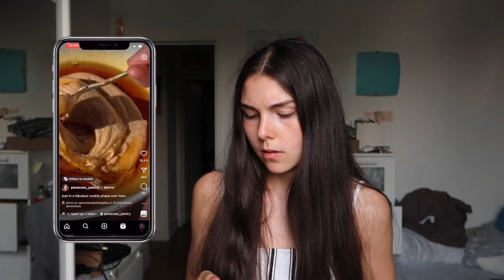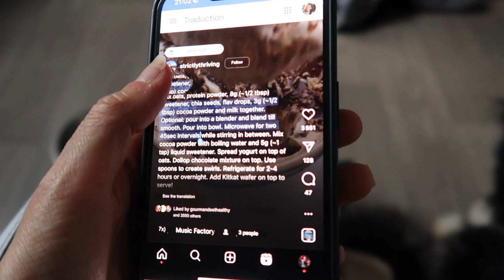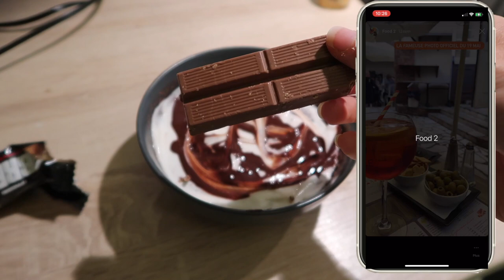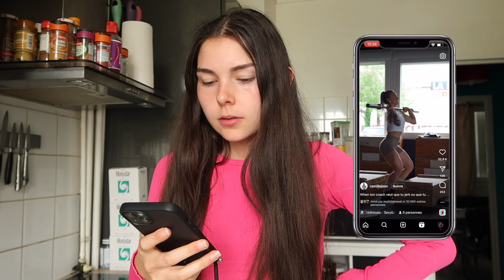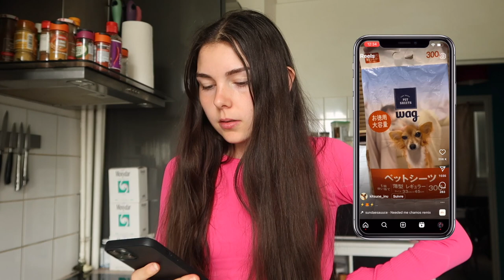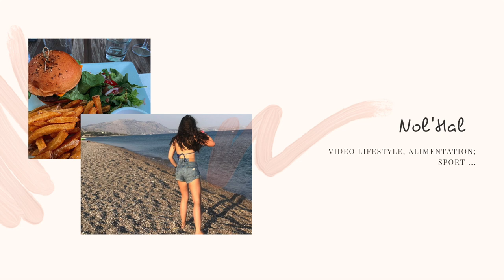INSTAGRAM DÉCIDE CE QUE JE MANGE PENDANT 24H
Hello !
Nouvelle vidéo food car la nourriture ma passion ! J'ai découvert de super recette et j'ai kiffé ce concept ! Et toi t'as aimé ? 😁

Les petits bon plans à l'année :
-30% Myprotein en passant par ce lien avec le code NOLHAL
-10% sur tout Prozis avec le code : NOLHAL

2 127